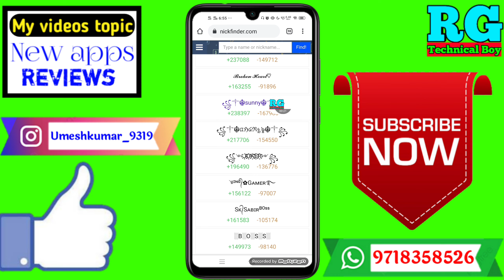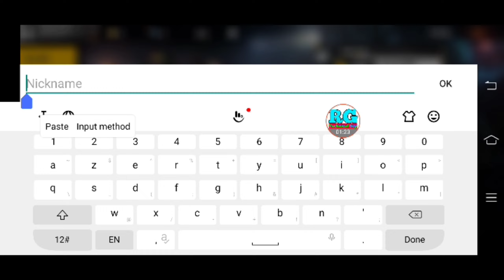free fire me stylish me naam kaise likhe | free fire me stylish name kaise likhe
Dosto aaj ki video Main maine aap Logon Ko bataya hai ki free fire me stylish me naam kaise likhe | free fire me stylish name kaise likhe

Your Queries- 👇
1.free fire me stylish me naam kaise likhe

2.free fire me stylish name kaise likhe

3.free fire me stylish name kaise likhe google se

4.free fire me stylish name kaise likh sakte hain

5.free fire me stylish name kaise likhe name card se

6.free fire me stylish name kaise likhe free mein

7.free fire me stylish name kaise likha jata hai

8.free fire me stylish name kaise likhe 2020

9.free fire me stylish name kaise likhe 2021

10.free fire me stylish name kaise likhe app

11.free fire me stylish name kaise likhe new

12.free fire me stylish name kaise likhe ga

✔️Samsung phone me call recording kaise kare

My gadgets